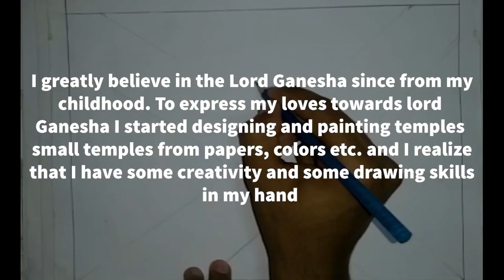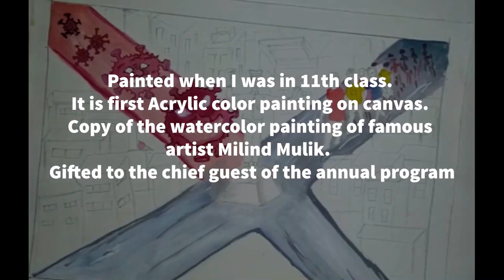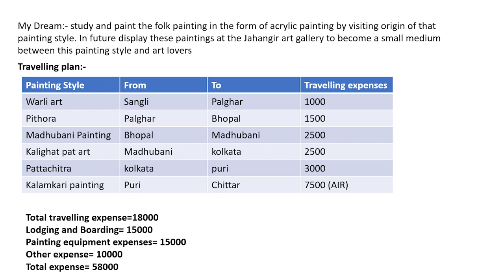Dadaso Ashok Watharkar~NITIE~Godrej LOUD 2020